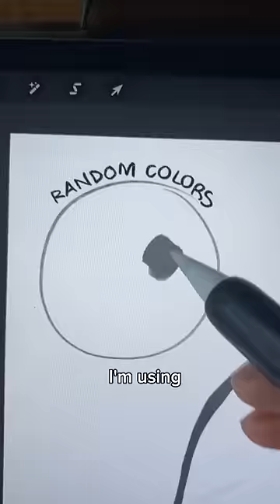Drawing WITHOUT Seeing The COLORS Im Using…❌🌈😳 (Crazy Results)